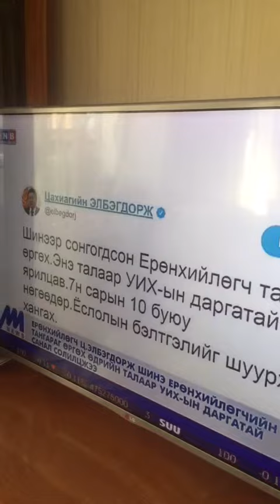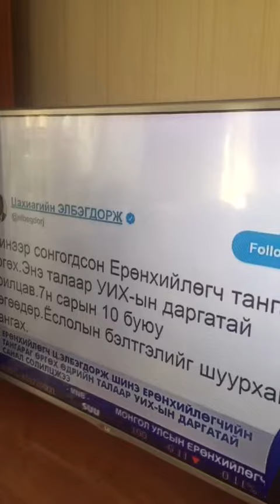2017年7月9日